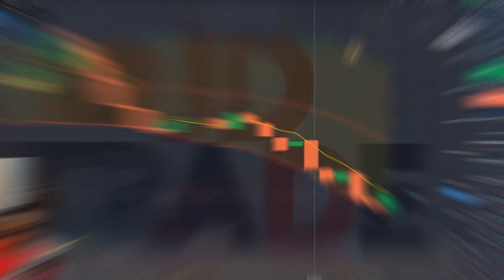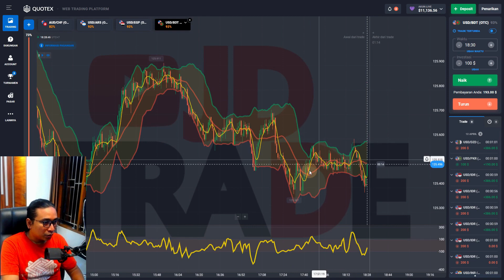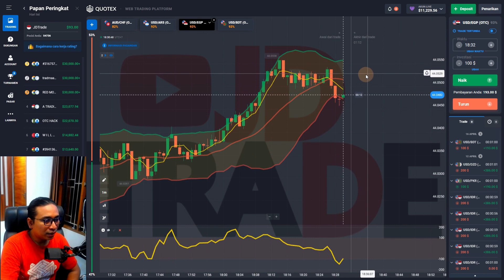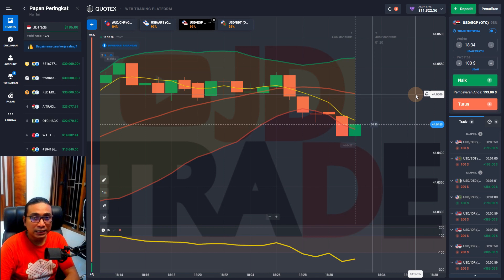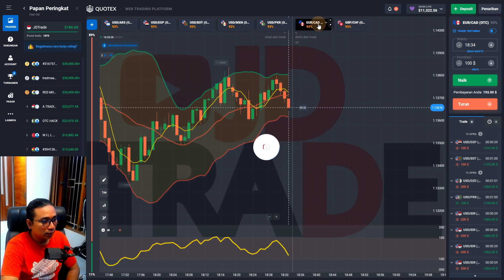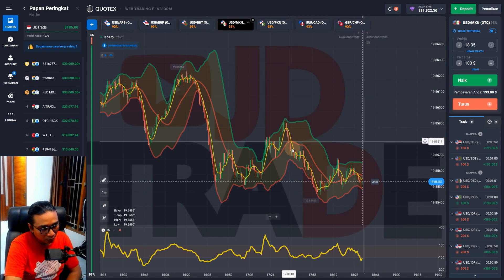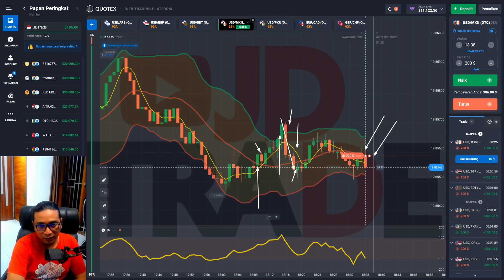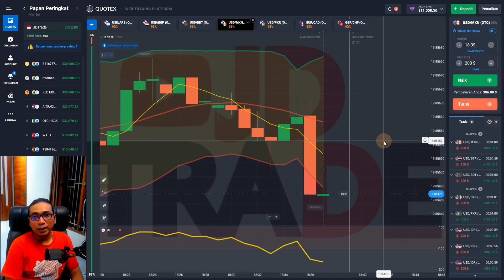🔥CHALLENGE QUOTEX TRADING 1 MILIAR BY JDTRADE - DAY 4!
Terimakasih

~Salam Sukses~
🔥Warning(Disclamer) :